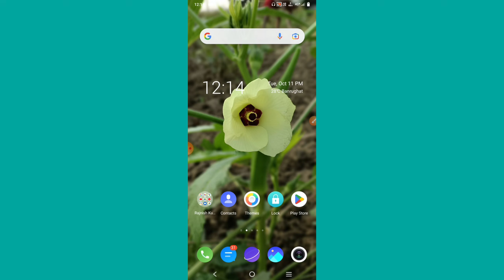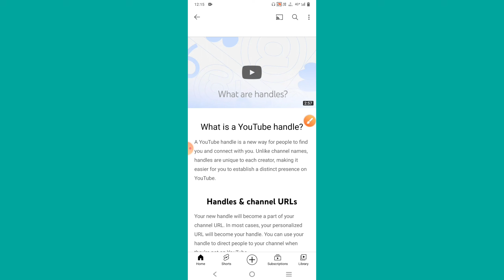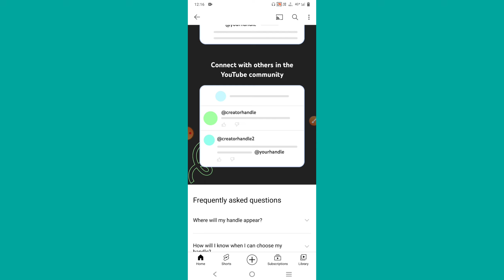Introducing: YouTube Handles | सबका Channel search में आएगा | YouTube Big update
Introducing: YouTube Handles | सबका Channel search में आएगा | YouTube Big update | ‎@MR RAJNISH

🔘your queries 🔘

Introducing YouTube Handles mail kya hai
selected a handle for your YouTube channel
personalized URL youtube channel
YouTube handle coming soon
Handles will be rolling out soon
What are handles
What is a YouTube handle
Handles & channel URLs
Your existing channel URL will continue to work
Things you can do with a handle
Get noticed in Shorts
People can tag you in videos
Let others find you on YouTube
Connect with others in the YouTube community
YouTube Big update in Hindi video
youtube handle kya hota hai
youtube handle
youtube handle update
youtube handles new update
youtube handle meaning
youtube handle link
how to handle youtube channel
how to handle youtube studio
youtube channel kaise handle karte hain